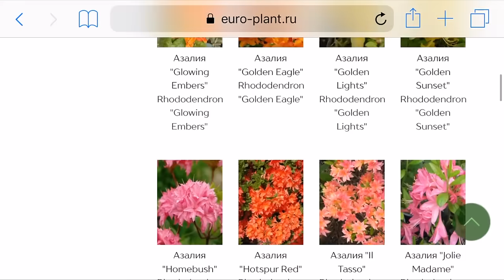Обзор рододендронов: финские зимостойкие сорта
Еще 40 лет назад трудно было представить себе большое сортовое разнообразие зимостойких рододендронов. Но, благодаря кропотливой работе селекционеров, сегодня и в ленобласти, и в сибири мы можем любоваться красочными кустами в своих садах.
Сегодня мы расскажем вам о наших любимых сортах финских рододендронов: немного из истории, основа ухода и обрезки растений.